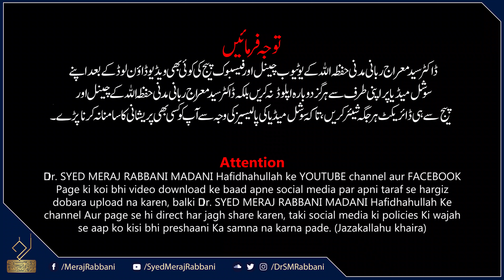What is the benefit of disease? | Dr Syed Meraj Rabbani | بیماری سےکیافائدہ ملا؟ | د سید معراج ربانی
ما هي فوائد المرض؟
للدكتور سيد معراج رباني المدني
عضو الدعوة والإرشاد وتوعية الجاليات بوسط حائل